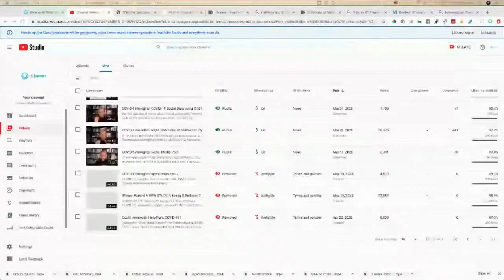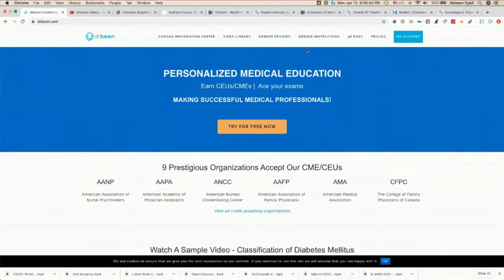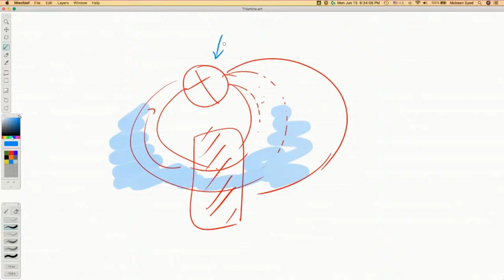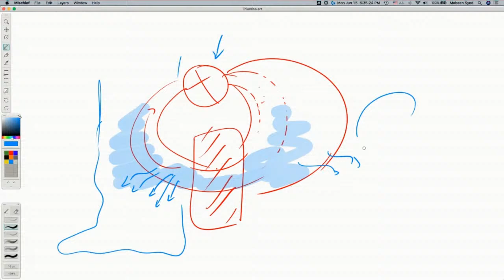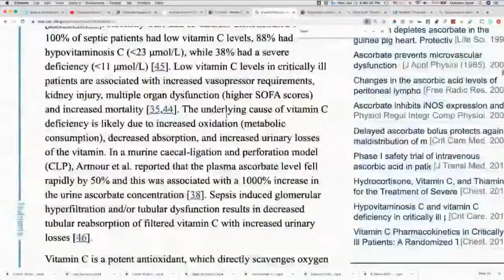Vitamin B1 - Thiamine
. Thiamine

Hydrocortisone, Vitamin C, and Thiamine for the Treatment of Severe Sepsis and Septic Shock

Hydrocortisone, Ascorbic Acid and Thiamine (HAT Therapy) for the Treatment of Sepsis. Focus on Ascorbic Acid

Outcomes of Metabolic Resuscitation Using Ascorbic Acid, Thiamine, and Glucocorticoids in the Early Treatment of Sepsis: The ORANGES Trial